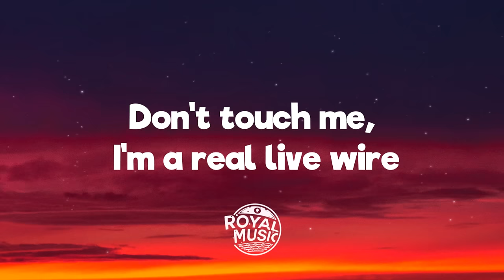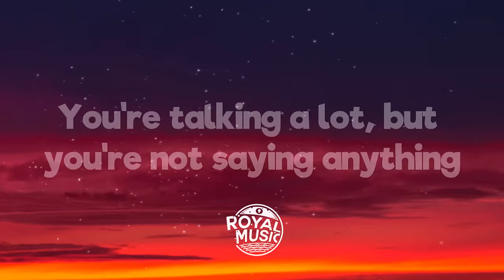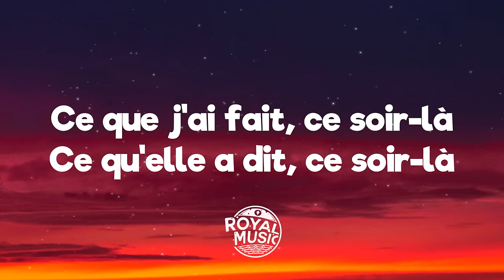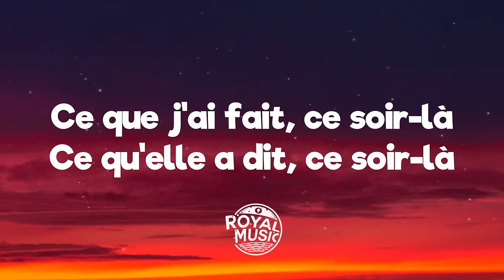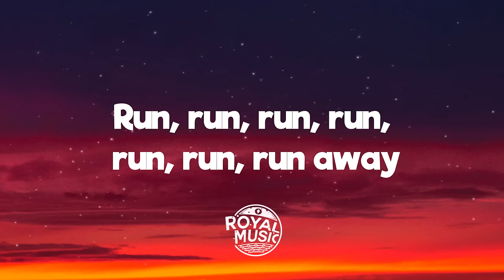Talking Heads - Psycho killer (Lyrics) [from Stranger Things Season 4] Soundtrack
🎤 Lyrics: Psycho Killer - Talking Heads
[Verse 1]
I can't seem to face up to the facts
I'm tense and nervous, and I can't relax
I can't sleep cause my bed's on fire
Don't touch me, I'm a real live wire

[Chorus]
Psycho killer, qu'est-ce que c'est?
Fa-fa-fa-fa, fa-fa-fa-fa-fa, fa, better
Run, run, run, run, run, run, run away
Oh, oh
Oh, oh, oh, oh, aye-ya-ya-ya-ya

[Verse 2]
You start a conversation, you can't even finish it
You're talking a lot, but you're not saying anything
When I have nothing to say, my lips are sealed
Say something once, why say it again?

[Bridge]
Ce que j'ai fait, ce soir-là
Ce qu'elle a dit, ce soir-là
Réalisant mon espoir
Je me lance, vers la gloire, okay
Aye-ya-ya-ya-ya-ya-ya-ya-ya-ya-ya-yeah
We are vain and we are blind
I hate people when they're not polite